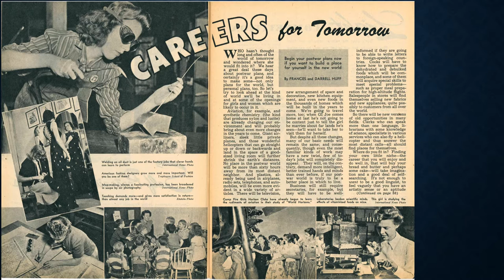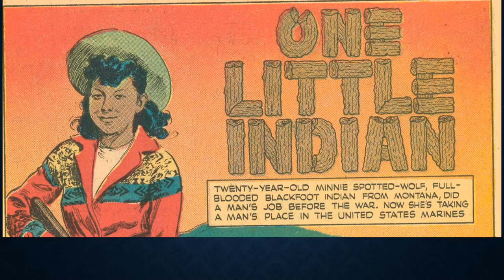Minnie Spotted Wolf Comic Strip, 1944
Learn about Minnie Spotted Wolf, the first Native American to join the U.S. Marine Corps Women Reserves, and the 1944 comic strip that told her story.